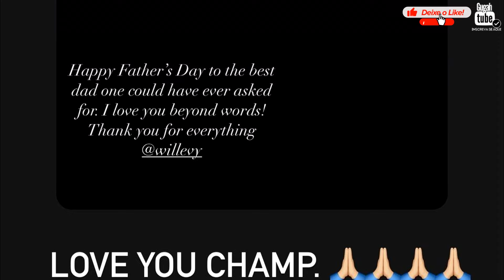WILLIAM LEVY E SAMADHI JUNTOS NESSE FIM DE SEMANA E ELIZABETH MOSTRA QUE ESTA MELHOR SOLTEIRA